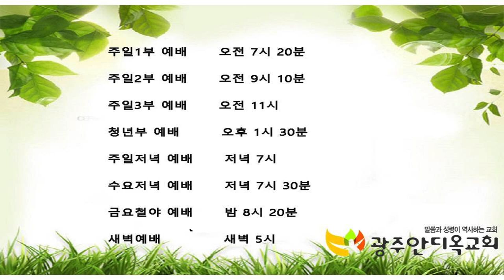2021 성령치유집회 이석인 목사(2021.03.29 저녁)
설교: 이석인 목사(서남아 선교사)

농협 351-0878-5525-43